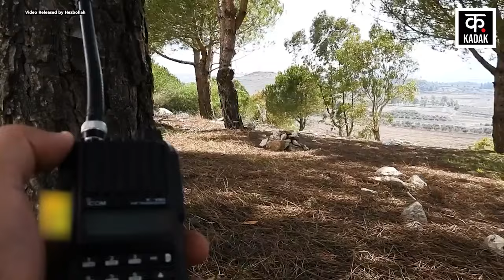Israel Hezbollah War: हिज़बुल्लाह ने हवा में उड़ाए इज़रायली 'आयरन डोम'| Rockets | Netanyahu| N18G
After inflicting a major wound on Hezbollah, Israel has marched into Lebanon. The Israeli army is busy destroying Hezbollah bases in Lebanon with full force. In this episode, the Israeli army carried out a dozen air strikes on the southern suburbs of Beirut. According to the report of Lebanese News Agency NNA, Beirut has witnessed the most violent night since the start of Israel's attack on the country. The Israeli army carried out more than 30 attacks on the southern suburbs of Beirut overnight, the sound of which could be heard throughout the city. Enraged by this, Hezbollah fighters showed their anger by heavily bombing Israel from different bases. In fact, the Israeli army is conducting operations in Lebanon along with seizing weapons in the tunnels. This has caused tremendous panic among the Hezbollah fighters. The Israeli army does not seem to be leaving any stone unturned in Lebanon. This is the reason why the fighters' restlessness is clearly visible in their attacks on Israel. The fighters are trying their best to terrorize northern Israel.

हिजबुल्लाह को बड़ा जख्म देने के बाद इजरायल ने लेबनान कूच किया है. इजरायली सेना पूरे लाव लश्कर के साथ लेबनान में हिजबुल्लाह ठिकानों को तबाह करने में जुटी है. इस कड़ी में इजरायली सेना ने बेरूत के दक्षिणी उपनगर पर एक दर्जन हवाई हमले किए. लेबनानी न्यूज एजेंसी NNA की रिपोर्ट के मुताबिक, बेरूत ने देश पर इजरायल के हमले की शुरुआत के बाद से सबसे हिंसक रात देखी है..इजराइली सेना ने रात भर में बेरूत के दक्षिणी उपनगरों पर 30 से ज़्यादा हमले किए, जिसकी आवाज पूरे शहर में सुनी जा सकती थी. इससे बौखलाए हिजबुल्लाह लड़ाकों ने अलग अलग ठिकानों से इजरायल पर भीषण बमबारी कर अपना गुस्सा दिखाया. दरअसल, इजरायली सेना लेबनान में हथियारों की धरपकड़ के साथ साथ टनल्स में भी अभियान चला रही है. इससे हिजबुल्लाह लड़ाकों में जबर्दस्त खलबली मच गई है. इजरायली सेना लेबनान में कोई कसर छोड़ती नजर नहीं आ रही है. यही वजह है कि लड़ाकों की छटपटाहट उनके इजरायल पर हमलों में साफ तौर से देखी जा रही है. लड़ाके उत्तरी इजरायल को दहलाने की हरकोशिश कर रही है.